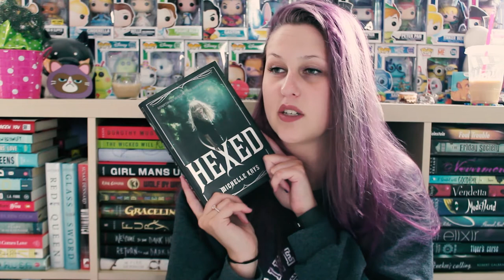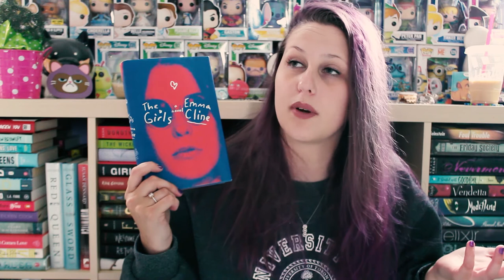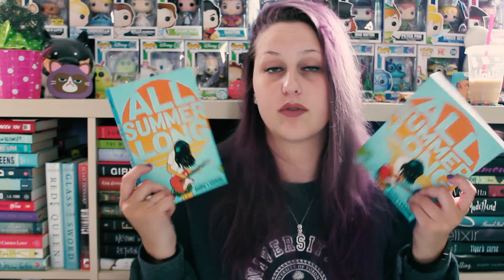THE VERY AVERAGE BOOK UNHAUL | FETUS JAY FRIDAY